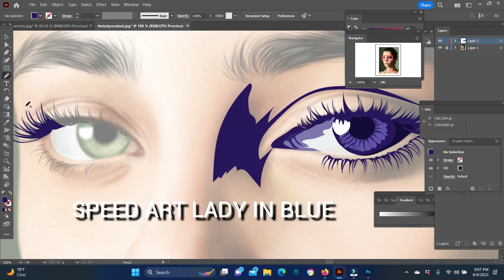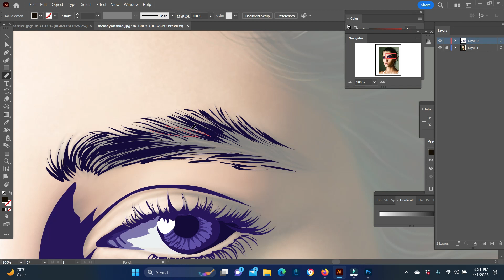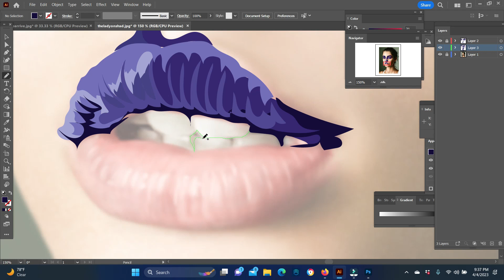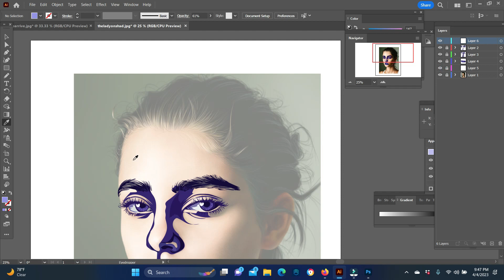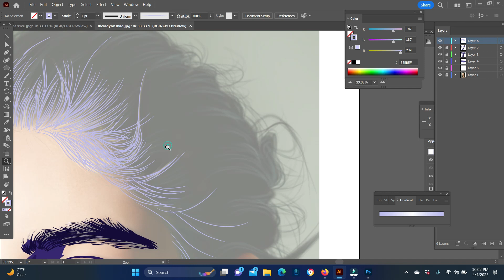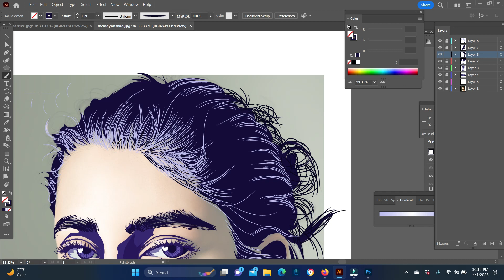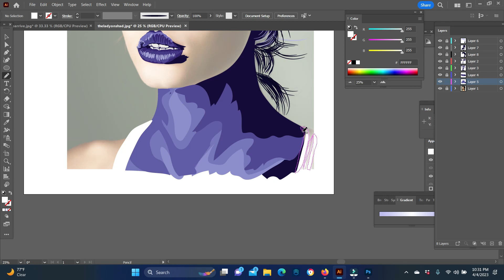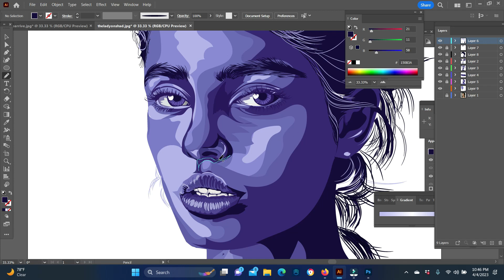SpeedArt Lady in blue artwork by rmichel3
Speed Art in blue. artwork design graphic
artwork design adobe illustrator
video-capture with Filmora12